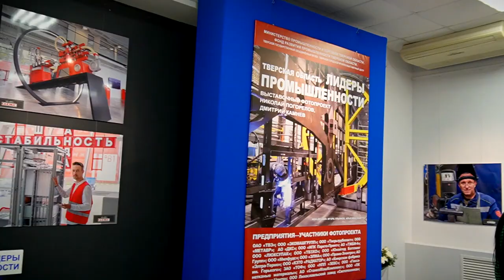В Твери открылась фотовыставка «Лидеры промышленности Тверской области»